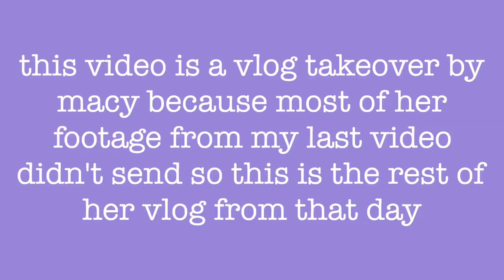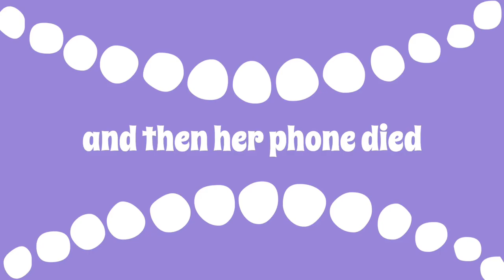macy took over my vlog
please send me video ideas on social media i would greatly appreciate it because i don't have any haha.

check out her socials:

snap @macy1130
vsco @macyythiel